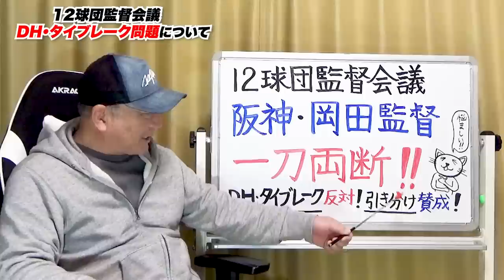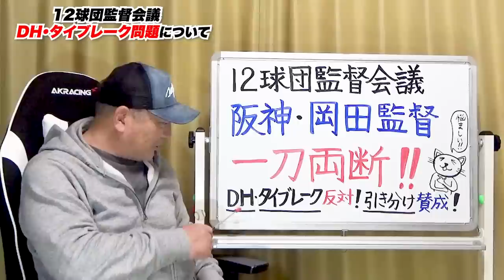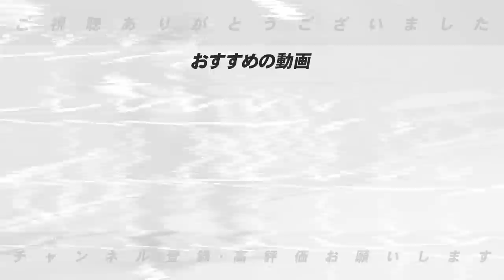【阪神岡田監督が一刀両断‼︎】原監督「DH制度導入したい」岡田監督「あかん。監督が楽なだけ」DH制度・タイブレーク制度・引き分け廃止について語ります！